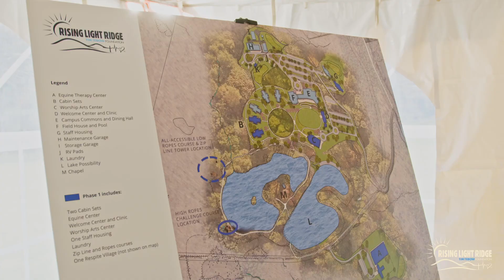A Community of Belonging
In case you missed the exciting news, Rising Light Ridge (RLR), a ministry of the Tim Tebow Foundation, officially broke ground last month!

Once fully built out, this beautiful property in the Pocono Mountains of Pennsylvania will exist as a year-round ministry campus to serve families and individuals of all backgrounds and abilities, and to honor and celebrate each as an image-bearer of God.

To date, over 200 children have been served through RLR’s rustic summer camp programming, including children with physical and cognitive disabilities, children currently or previously in foster care and those who have been adopted, and children with all abilities.

In the future, RLR will have capacity to serve up to 25,000 individuals every year through diverse programming such as camping, equine and canine therapy, fully accessible adventure elements, and respite care for families and caregivers for campers with disabilities. We are so excited for the future of Rising Light Ridge, and can’t wait to share more stories of the impact it’s making on the lives of some of the world’s most vulnerable!

For a ministry project of this magnitude, this groundbreaking is a celebratory point in the journey and in honor of this glorious day, we are excited to share Image-Bearers, a FREE 5-Day Devotional & Worship Package! Within this Devo & Worship Package, you’ll find what it means to be an Image-Bearer of God, a Spotify playlist to guide worship, and free downloadable cellphone wallpapers to share with others, or remind yourself what it means to be an Image-Bearer.